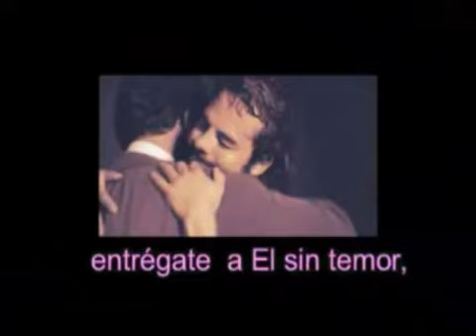Cristo es la mejor solucion